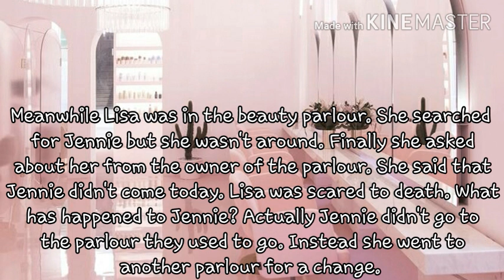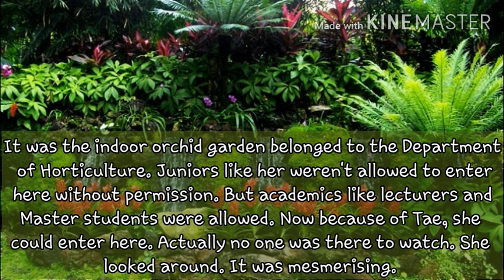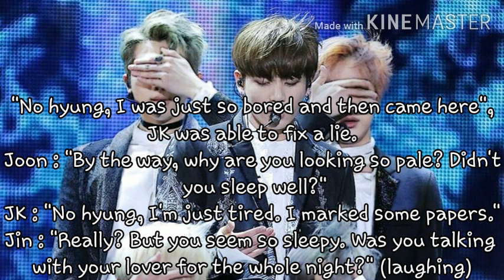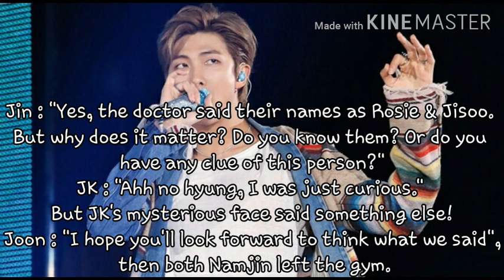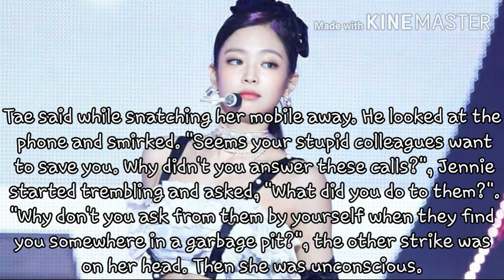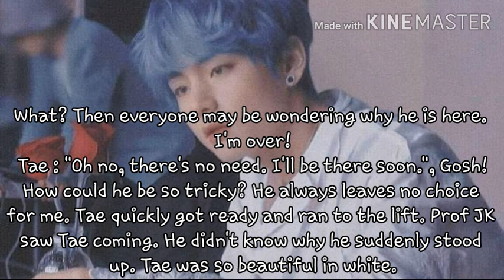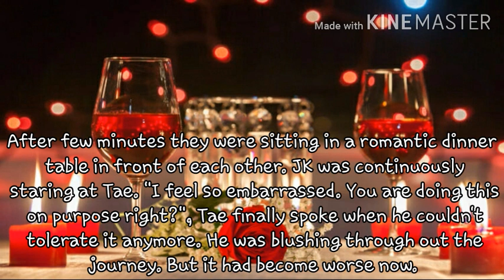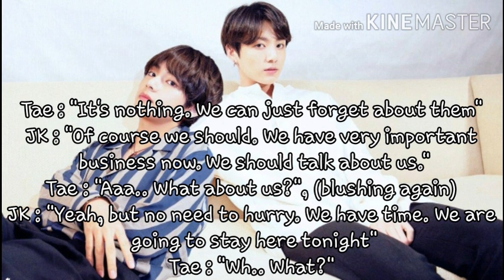Taekook FF|| Crescent and the Falling Star episode 11